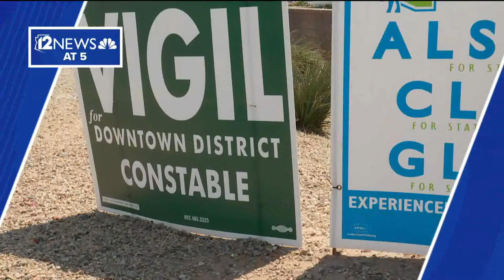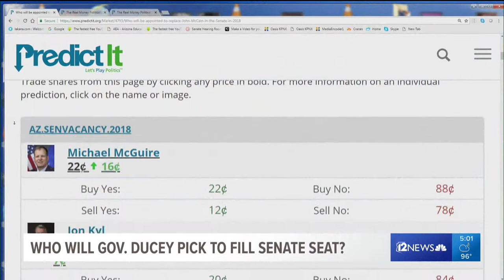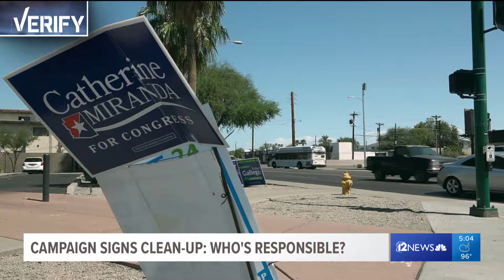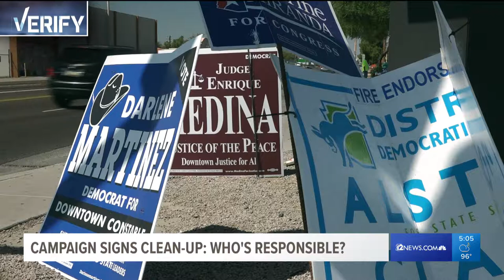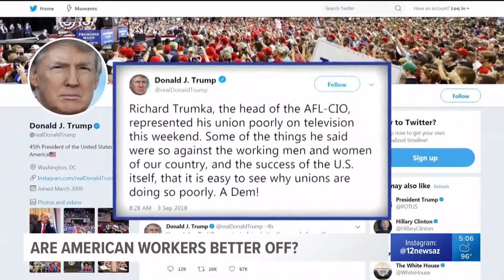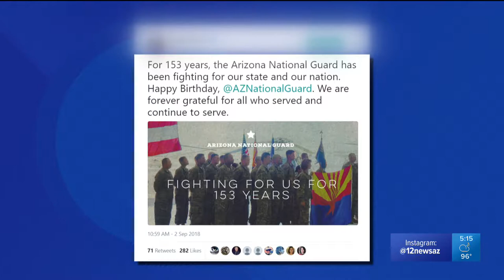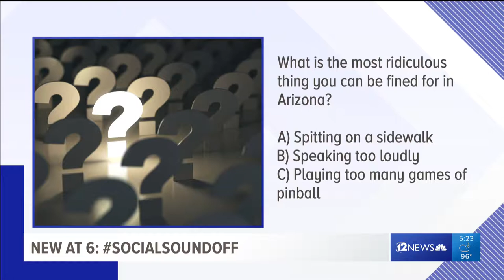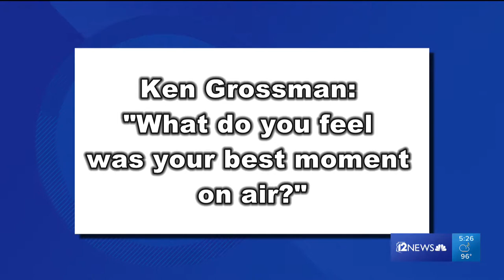Mike Gonzalez Filling in 5PM KPNX Phoenix, Arizona